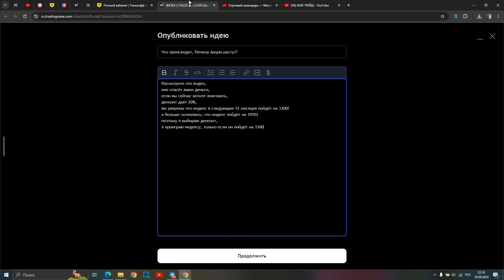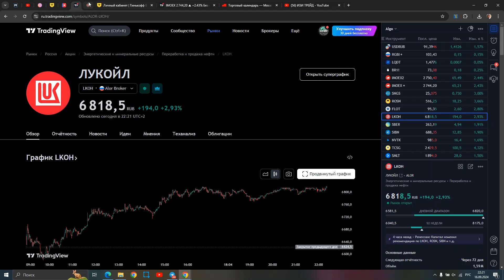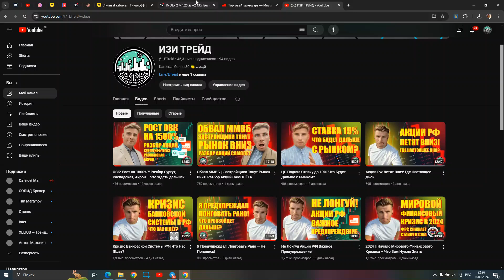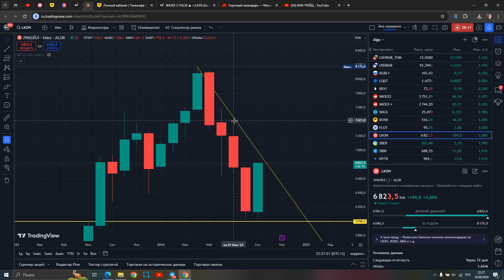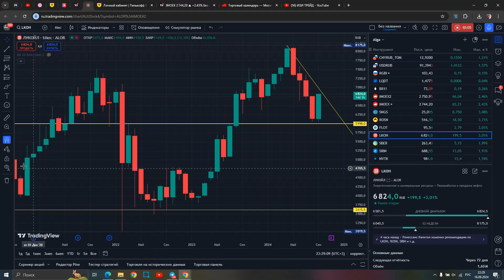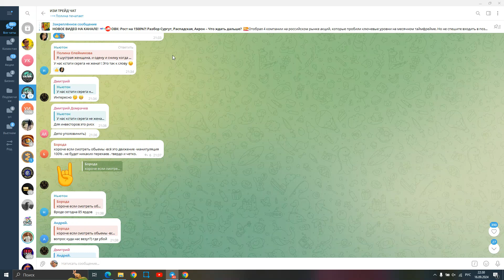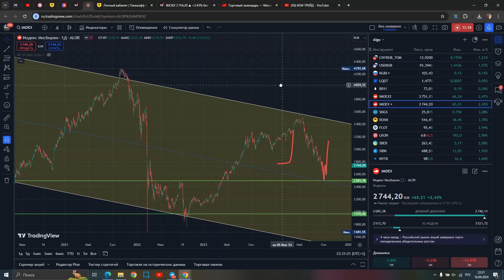Куда летят акции? И где фиксировать прибыль по ОВК?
🙋🏼‍♂️Друзья, посмотрите это видео, чтобы защитить свои деньги, если вы собираетесь лонговать. Депозит сейчас даёт 20% годовых. Уверены, что индекс за следующие 12 месяцев вырастет до 3300? Я, наоборот, думаю, что он пойдёт к 1970. Именно поэтому я выбираю депозит. Я проиграю рынку, только если индекс действительно доберётся до 3300.

Там же можете задавать свои вопросы по торговле или по конкретным бумагам.
Навигация по видео:
00:00 - О чем будет видео и обзор моего капитала
00:59 - Почему рынок растет?
07:04 - ОВК
07:55 - ЛУКОЙЛ
10:24 - Что спасет ваши депозиты?
11:35 - Где Меня Искать?